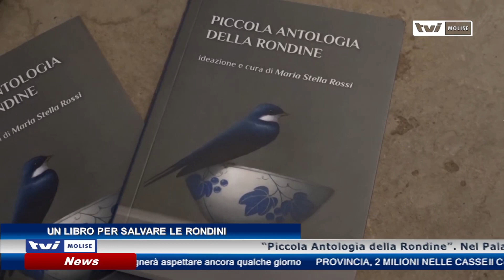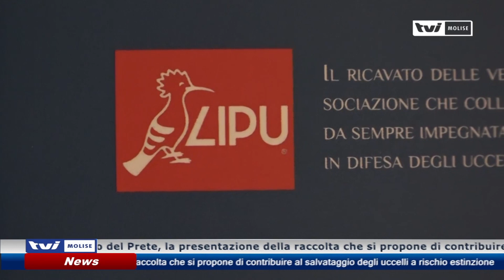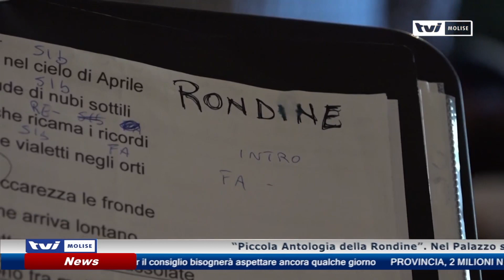Un libro per salvare le rondini: tra cultura e ambientalismo, l'iniziativa a Palazzo del Prete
“Piccola Antologia della Rondine”. Nel Palazzo storico del Prete, la presentazione della raccolta che si propone di contribuire al salvataggio degli uccelli a rischio estinzione